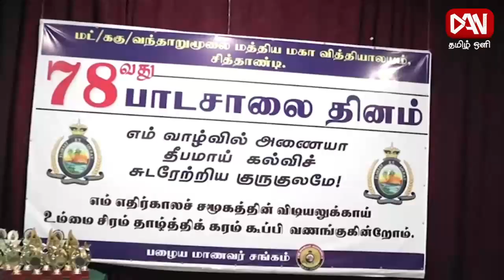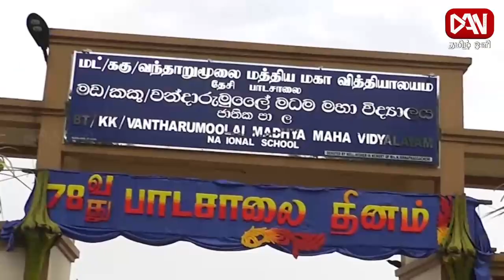டான் தமிழ் ஒளி பிரதான செய்திகள் | 02307.2023